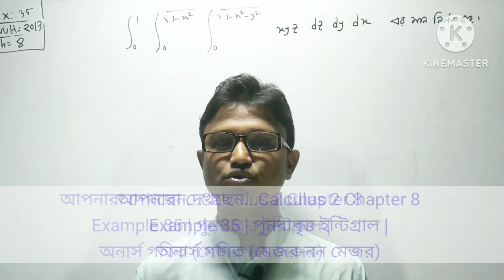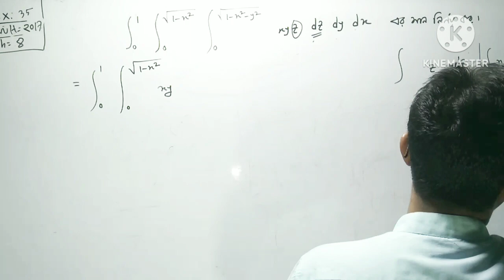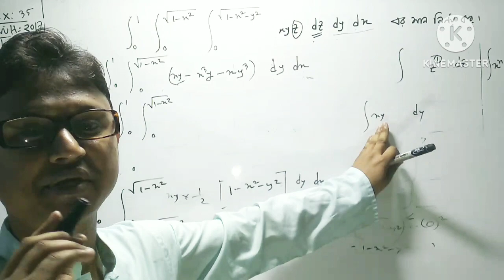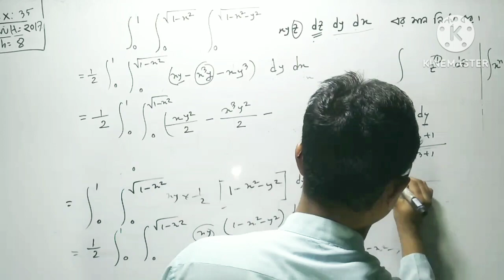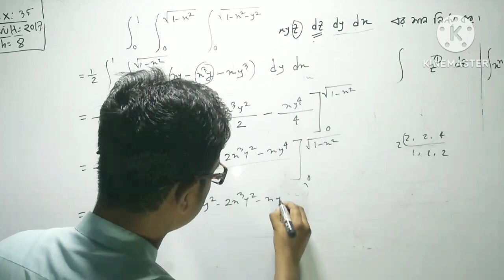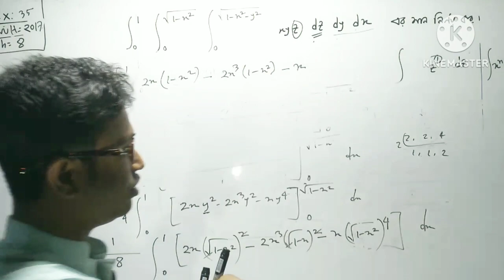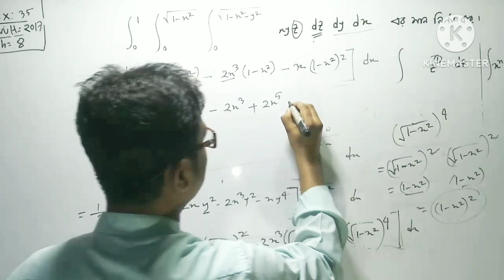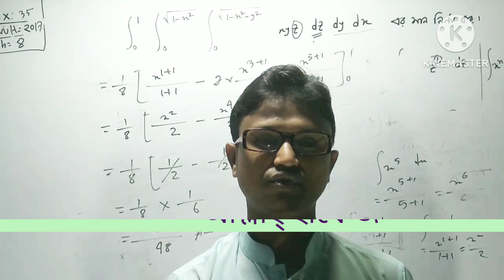পুনরাবৃত্ত ইন্টিগ্রাল |Part-05|calculus 2 chapter 8|example 35 |Honours 2nd year major and non-major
Calculus 2 Chapter 8
                   """" Interated integral"""
                      """পুনরাবৃত্ত ইন্টিগ্রাল""
                Honours 2nd year Calculus 2
                  (Major Non-major Math)